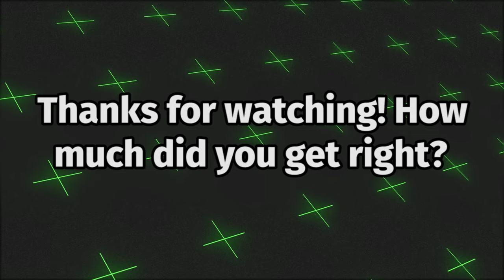Guess the Dokkan Battle OST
game, dbz, trivia, quiz, challenge, song, music, remix, sound track,